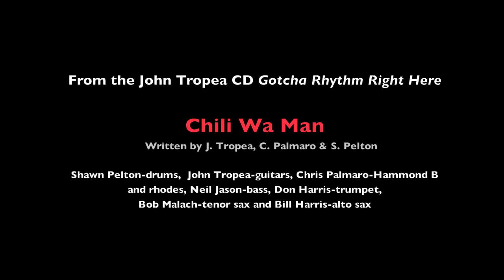Preview of "Chili Wa Man" from John Tropea's CD Gotcha Rhythm Right Here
Here's a video preview of "Chili Wa Man", one of 13 songs off the new CD. It's written by John Tropea, Chris Palmaro & Shawn Pelton.

"Gotcha Rhythm Right Here" officially releases on October 1st on CD and is available as digital downloads now.

Available for purchase or download at iTunes, CDBaby and JohnTropea.com